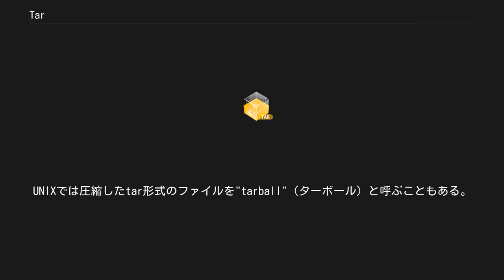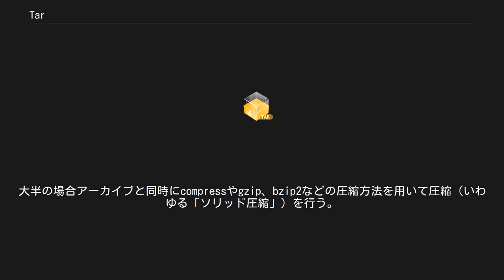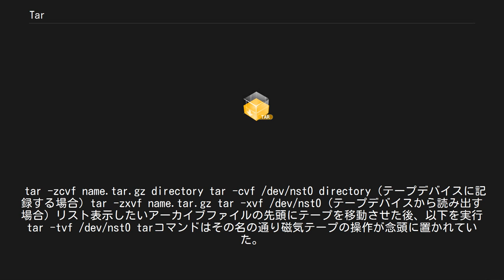Tar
tar（ター、tape archives）はファイルアーカイブのファイルフォーマットの一種である。
このファイルフォーマットを処理する同名のUNIXコマンドtarも指す。
UNIXでは圧縮したtar形式のファイルを"tarball"（ターボール）と呼ぶこともある。
POSIX.1-1988やPOSIX.1-2001で規格化され、UNIX系オペレーティングシステムでは標準のフォーマットである。
Windowsではあまり使われない。
類似コマンドにafioがある。
 tarによって複数のファイルを１つにまとめ、gzipやbzip2で圧縮する。
 tarはファイルのアーカイブに用いられ、多数のファイルを一つのファイルにまとめることができる。
ファイルのユーザ情報とグループ情報、パーミッション、最終更新日時、ディレクトリ構造などを同時にアーカイブすることができる。
元来tarはアーカイブ、すなわち複数のファイルをまとめることのみで圧縮の機能はない。
大半の場合アーカイブと同時にcompressやgzip、bzip2などの圧縮方法を用いて圧縮（いわゆる「ソリッド圧縮」）を行う。
これによりファイルの拡張子はそれぞれ .tar.Z、.tar.gz、.tar.bz2 となる。
特に .tar.Z、.tar.gz は古くから使われておりそれぞれ略して .taz、.tgz とされることも多い。
この形式はファイルが一部でも破損した場合、破損箇所に含まれていたファイル以降は取り出すことはできない。
この欠点はafioとgzを使うことにより改善できる。
 以下は、実際の圧縮・解凍のコマンド例である。
 tar -zcvf name.tar.gz directory tar -cvf /dev/nst0 directory (テープデバイスに記録する場合) tar -zxvf name.tar.gz tar -xvf /dev/nst0 (テープデバイスから読み出す場合) リスト表示したいアーカイブファイルの先頭にテープを移動させた後、以下を実行 tar -tvf /dev/nst0 tarコマンドはその名の通り磁気テープの操作が念頭に置かれていた。
fオプションを省いた場合デフォルトで磁気テープデバイスを処理する。
fオプションの指定によりファイルシステム上の任意の名前のファイルを処理できる。
この語の由来は「リーマスじいや」の童話『タールの赤ん坊』に由来し、それに油塊（タールボール）を引っ掛けたジョーク的用語である。
 その歴史の長さゆえにシステム毎の方言やファイルサイズの制限など多くの非互換部分がある為、異なるシステム間のファイル交換を目的とする場合は慎重に利用する必要がある。